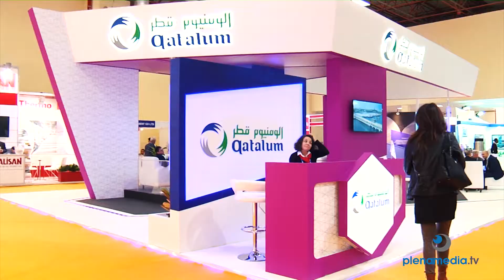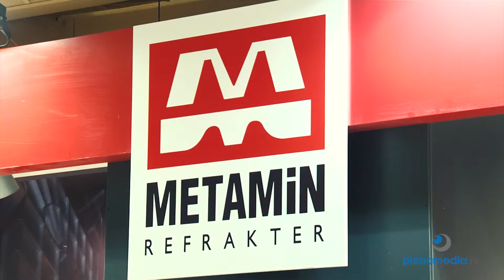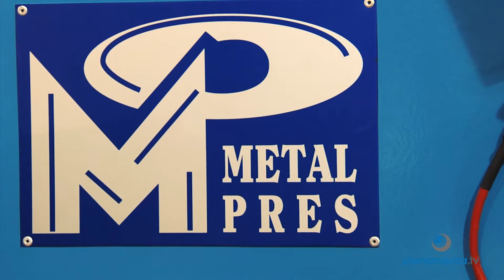ALU EXPO 2015 - plenamedia.tv